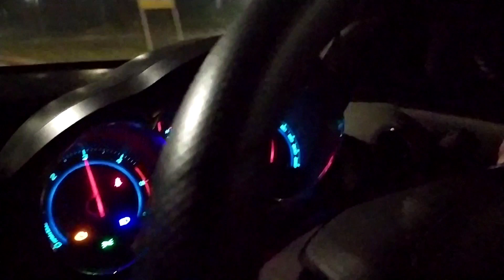Birthday celebration🔥 || gone wrong 😯|| accident hogeya 😣 || Soul vlogs